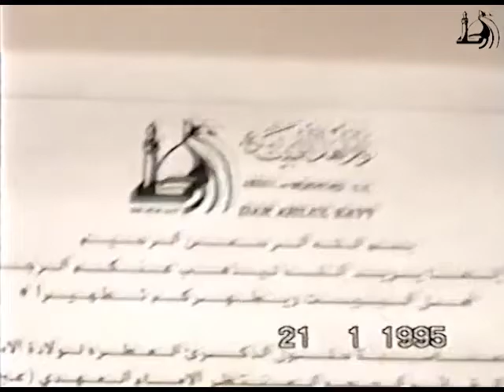حفل افتتاح مبنى دار أهل البيت (ع) ١٩٩٥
حفل افتتاح مبنى دار أهل البيت (ع) في مدينة ليدز في بريطانيا بحضور سماحة السيد محمد باقر الحكيم ومجموعة من العلماء الاعلام ١٩٩٥

The Grand opening of Dar Ahlulbayt in Leeds.
This event was held on 21/1/1995 to officially open the new building of Dar Ahlulbayt (AS) which coincided with celebration marking the birth anniversary of Imam Mahdi (AS).
We where blessed to have the honourable A'lem Sayyed Mohammed Baqer Alhakim to be our distinguished guests speaker and several Ulama and geust speakers who enlightened the program with their contributions.

The program is in Arabic, Farsi and English (chaired by brother Abu Shareef)
1. Congregational Prayer led by Sayyed Mohammed Baqir Al-Hakim
2. Recitation of the holy Quran (Br. Abu Ali Al-Shimary)
3. A speech by Sheikh Ali Al-Rikabi (Arabic)
4. A speech by brother Safa Mahdi (Abu Zaid) (English)
5. A speech by Hujatel Islam sheikh Al-alami head of the Islamic institute in London (Arabic and Farsi)
6. A speech by Br. Shams Kanani (Mahfal Ali Center) (English)
7. Tawasheeh by Sayyed Abu Ameir Al-Musawi joined by brother Adnan Alrikabi, sayyed Hassan Al-Musawi and Sayyed Mudafar Al-Musawi
8. A poets by several brothers
9. Guest Speaker Ayatollah Assayyed Mohammed Baqir Al-Hakim (Arabic)
10. Translation in English of the speech by Sayyed Al-Hakim (English)
11. Question and answer session with Sayyed Al-Hakim (Arabic and English)